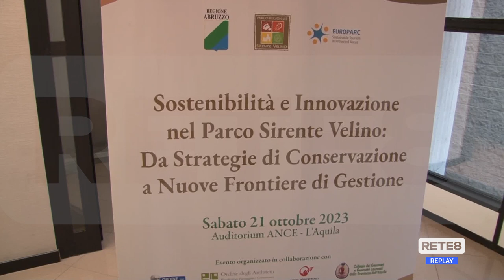Parco Sirente Velino - Nuove strategie di sviluppo